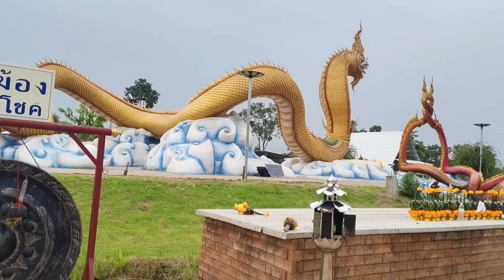ขออนุญาตกลับก่อนนะคะปูตัวหนอนยังไม่เสร็จ#วังปู่ปาริจิตนาคราช